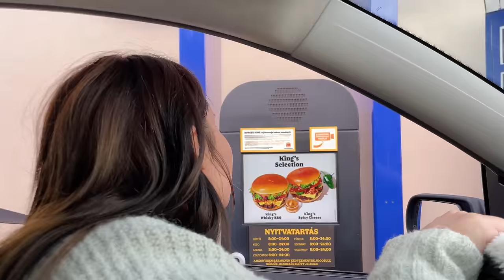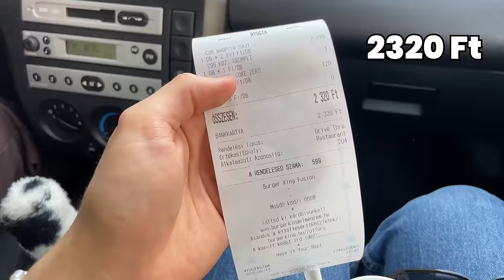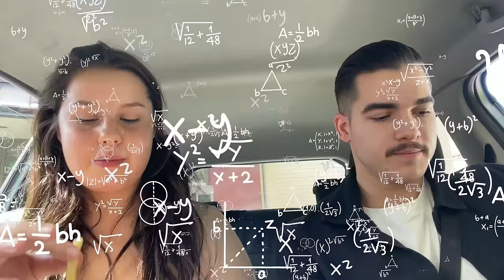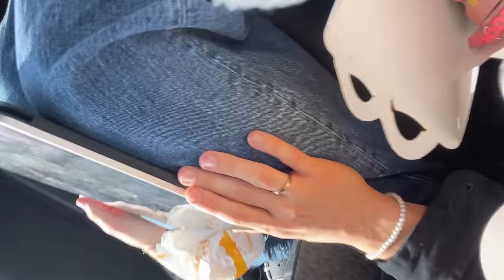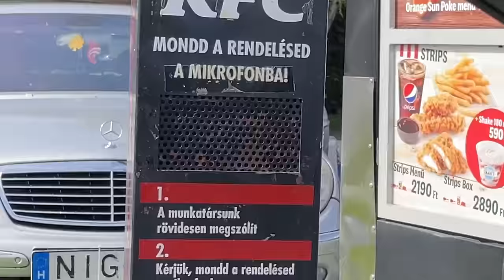24 ÓRÁIG AZT RENDELTÜK, AMIT AZ ELŐTTÜNK LÉVŐ 🍔🍦│ DRIVE MUKBANG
Sziasztok srácok! 👨🏻
És végre itt vagyok a gyorséttermi kajás sorozat 3. részével. Ezúttal azt rendeltük Adrival, amit az előttünk lévők rendeltek. 😱